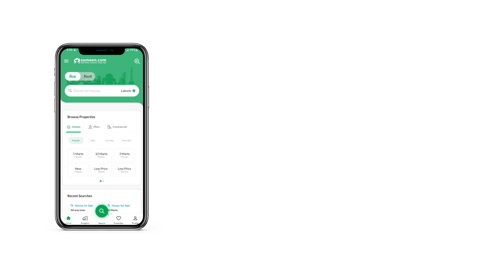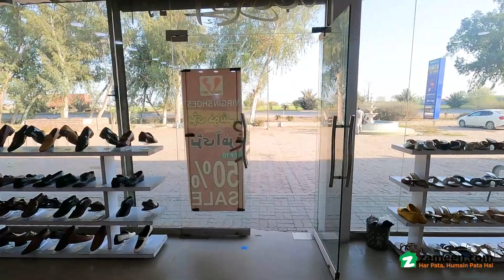5 MARLA SHOP FOR RENT IN MULTAN ROAD LAHORE